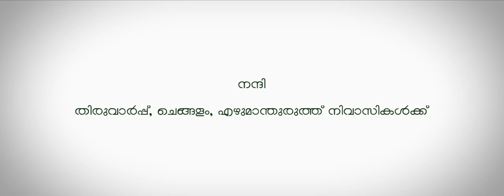Chandhanapoovu | Sreejesh Sreedharan | Ajilkumar KV | Naadan Pattukal | Malayalam Album Songs 2021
ചന്ദനപൂവ് | Chandhanapoovu | Love Songs
Direction, Editing , VFX, DI, Recording & Mixing : Sreejesh Sreedharan
Story, Lyrics & Music :  Ajilkumar K.V
Singer : Aneesh Panthackan
DOP : Rajesh Kudamaloor
Music Production : Noel Toms
Associate Director : Abhilash Narayanan
Helicam : Ajith
Make up : Rajesh Jayan
Casting :
Vinod Babu
Tony C Ferdinanto
Gayathri Santhosh
Sreerag Raju
Anish K.V
Amala Biju
Gowri Santhosh
Biju K.V

Assistant camera : Jithu Wayn
Art : Novelraj M.D
Poster Design :  Vishnu Kala
Studio : S Media, Kottayam
Production Crew :
Sulumon ES
Kannanmon A.M
Muralikrishna
Deepak Krishnan
Rajith